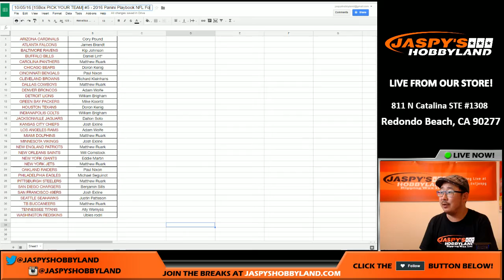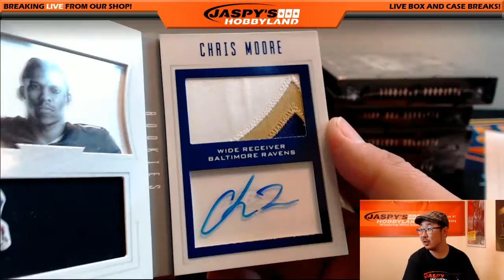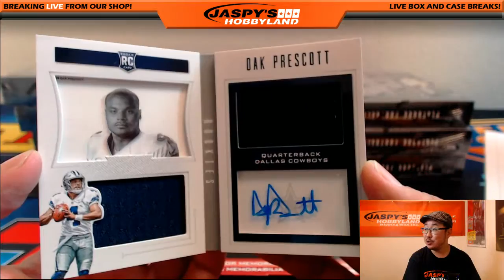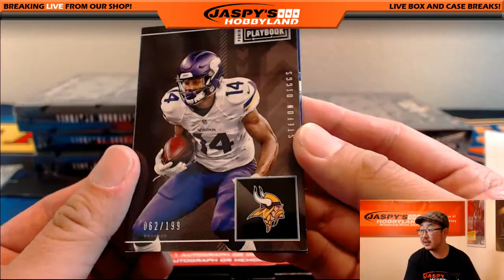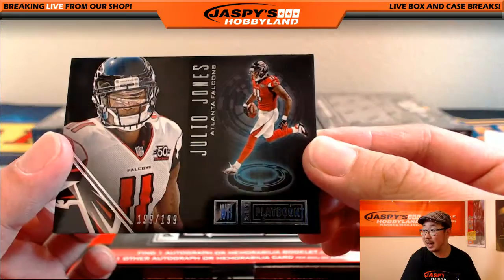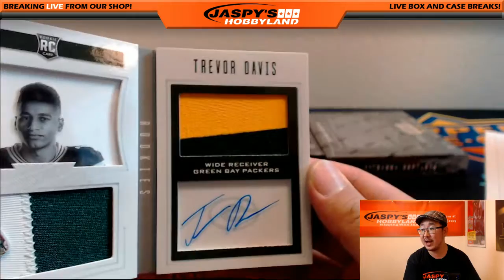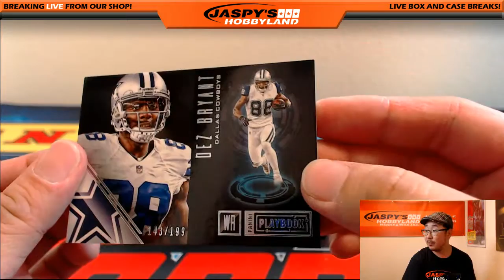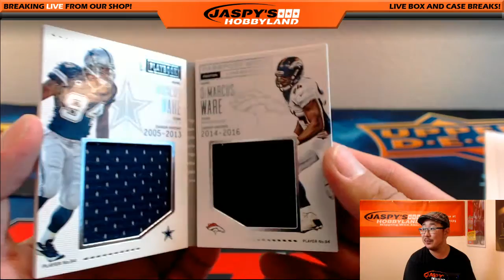10/05/16 [15Box PICK YOUR TEAM] #5 - 2016 Panini Playbook NFL Football